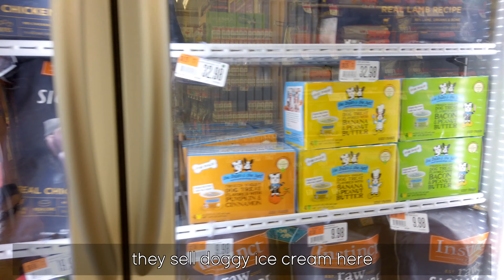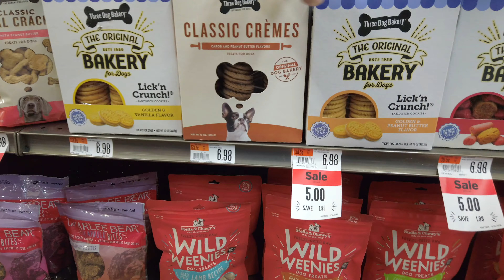[VLOG] How to bathe my 92lbs/42kg all-black German Shepherd without breaking my back - vlog 4 in 4K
For today's vlog, I've decided to take my all black German Shepherd, Luna to Pet Supplies Plus to give her a bath. Normally, I would take her out to play for like an hour and get dirty before washing her, but her coat will absorb too much heat during the summer.

According to Google, it says they are located "over 460 locations in 33 states" and I hope there is one near you because it'll literally save your back trying to wash big dogs.

I believe the normal price to use the self bath facility is $14 (the location that I go to) but because I bought a 6 times pass - a card where they punch a hole for every visit - it's roughly $9 per visit. They also have shorter and longer passes.

They have a low and a high bathtub, different types of shampoos, a blow dryer, combs, brushes, and towels are provided.

I used my DJI Osmo Pocket to film everything

If there is anything you liked or disliked within the video, please let me know!